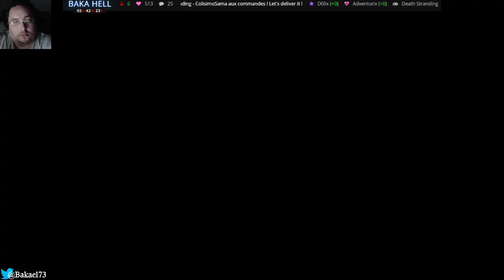[FR/Streameur] Death Stranding - Début des livraisons 43 Livraisons et récupérations